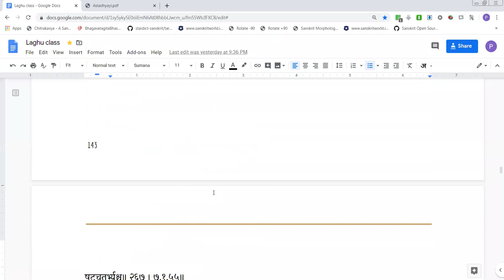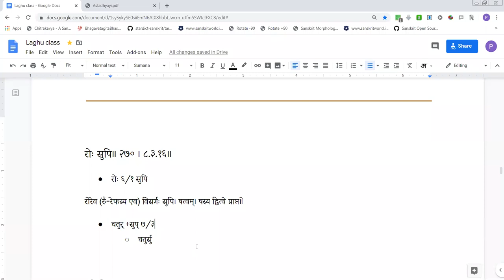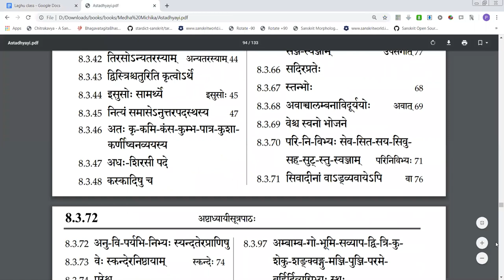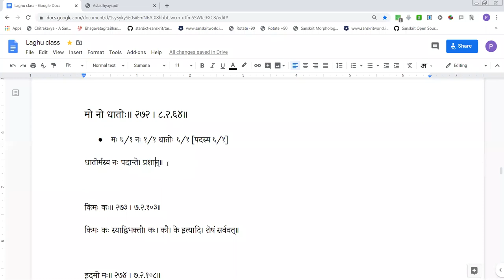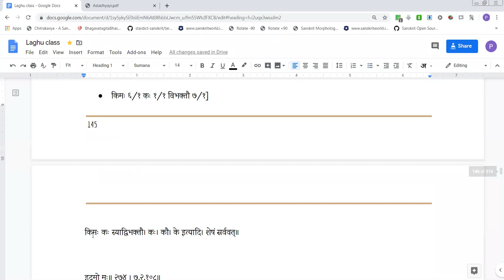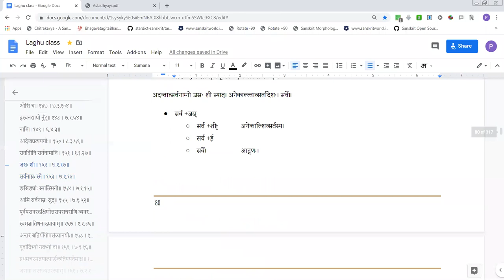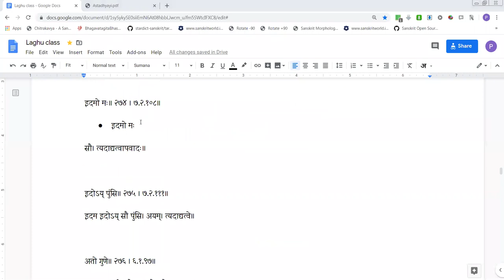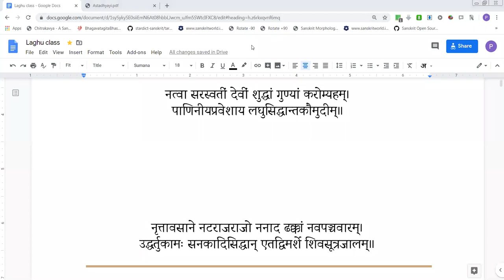GMT20200402 054624 Laghusiddh 1920x1046